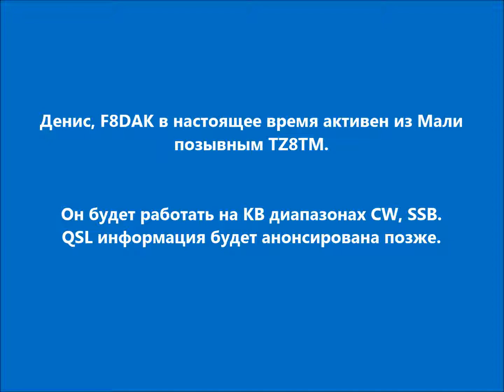TZ8TM Мали. С сайта dxnews.com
Денис, F8DAK в настоящее время активен из Мали позывным TZ8TM.